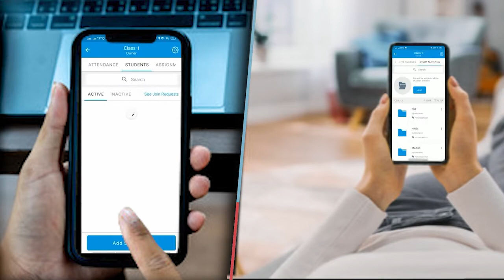क्या बितती है उसके दिल पर || खूबसूरत कविता || दिव्या || Riddhi Siddhi Central School